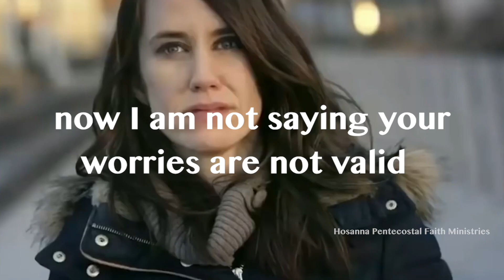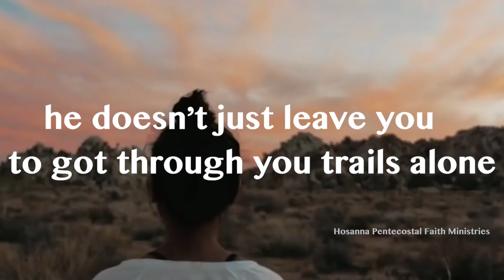DON'T WORRY - TRUST GOD | Short Christian Motivational Video | SISTER.KRUPA JEBARAJ | HPFM | MMCS 8